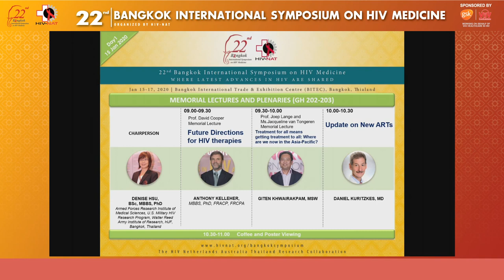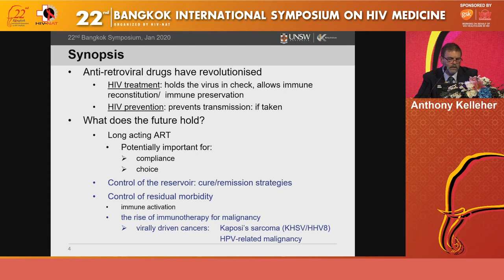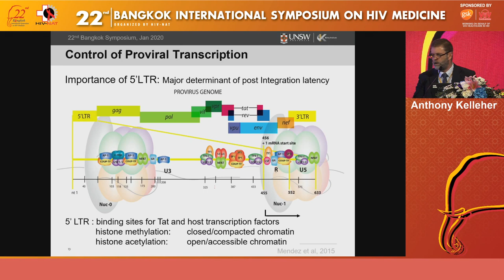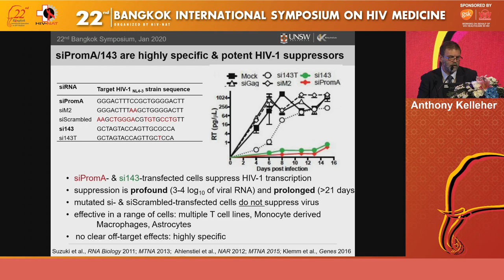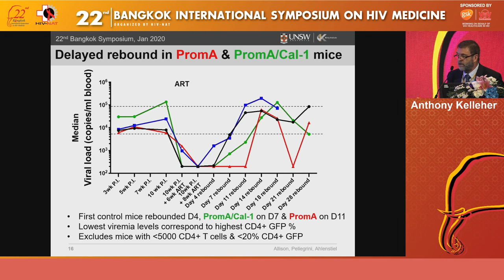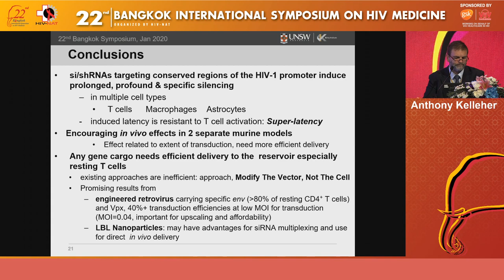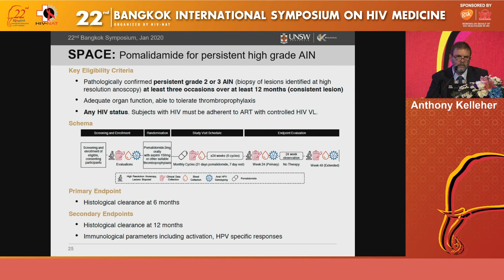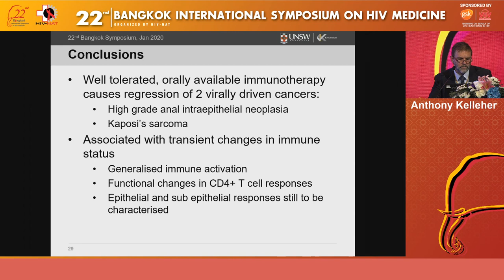Future Directions for HIV therapies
Lectured by
Anthony Kelleher, MBBS, PhD, FRACP, FRCPA
Program head of Immunovirology and Pathogenesis Program, The Kirby Institute for Infection and Immunity in society, University of New South Wales, Sydney, Australia